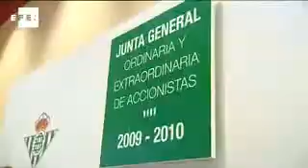Miguel Guillén Vallejo, nuevo presidente del Betis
Sevilla, 29 jun (EFE).- El exjugador Rafael Gordillo preside esta noche en un hotel de Sevilla la Junta General Ordinaria y Extraordinaria de Accionistas del Real Betis, después de anunciar repetidamente con anterioridad que no seguirá como presidente del club verdiblanco.